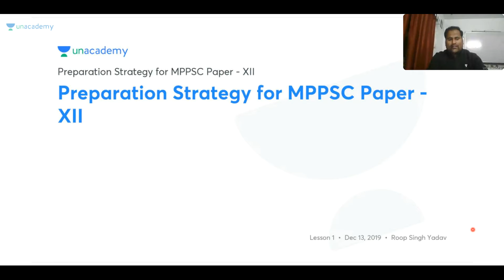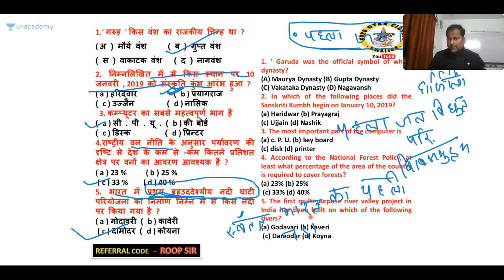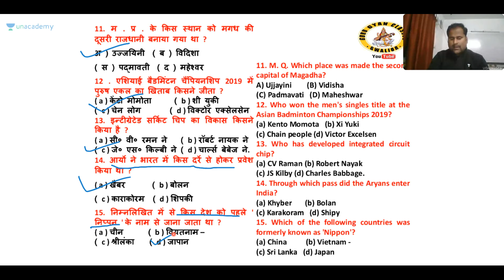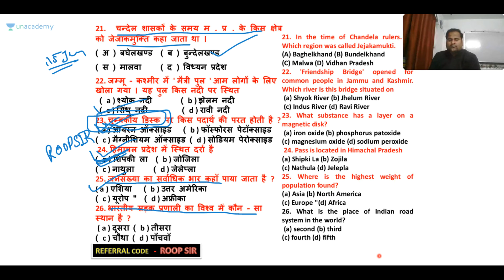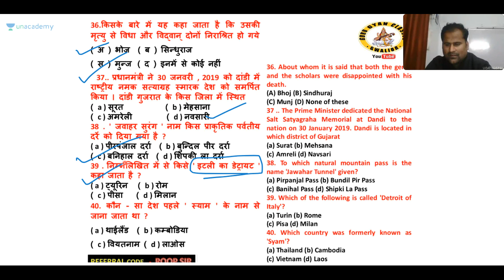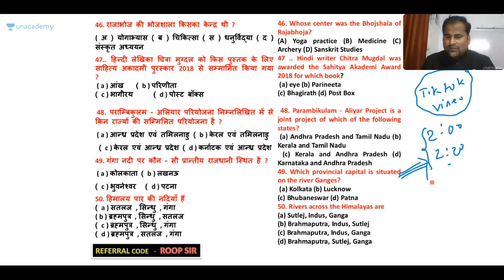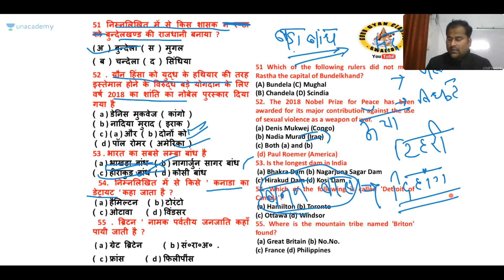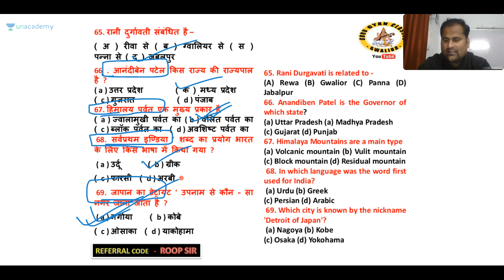Preparation Strategy for MPPSC Paper - XII | MPPSC & VYAPAM | Prelims 2019 | Roop Singh Yadav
In this session, Roop Sir will have a discussion on Preparation Strategy for MPPSC Paper - XII

MPPSC & VYAPAM में सफलता की रणनीति सीखें इस चैनल के माध्यम से | यह चैनल मध्य प्रदेश लोक सेवा आयोग (एमपीपीएससी/व्यापम परीक्षा) के पाठ्यक्रम को ध्यान में रखकर तैयार की गई है | एमपीपीएससी के लिए ऑनलाइन तैयारी कैसे करें, इसके बारे में हम यहां पूरी जानकारी देंगे | इसलिए चैनल को सब्सक्राइब ज़रूर करें और आने वाली सभी लाइव क्लासेस देखें | All the Best!

Unacademy Plus Subscription Benefits:
1. Learn from your favorite teacher
2. Dedicated DOUBT sessions
3. One Subscription, Unlimited Access
4. Real-time interaction with Teachers
5. You can ask doubts in the live class
6. Download the videos & watch offline